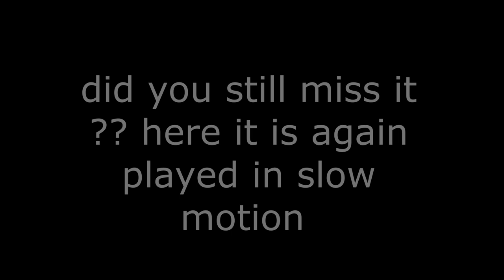Here is a short video from Wiseman Ferry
if you like to see more of this video go to The Ghosts of Wisemans Ferry
to see full video
here is the link to the video